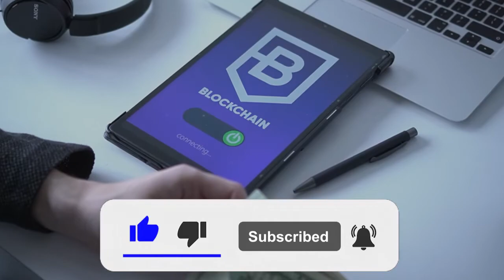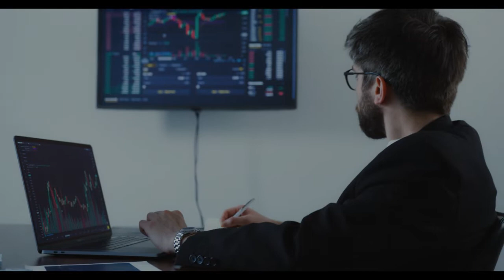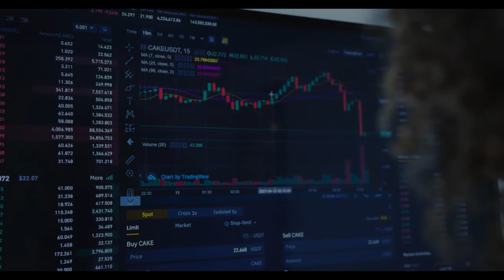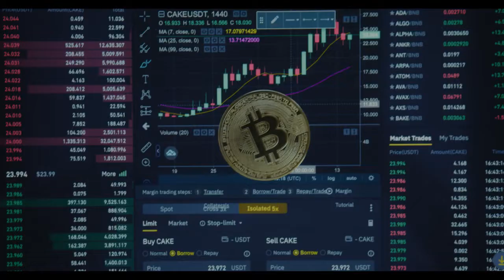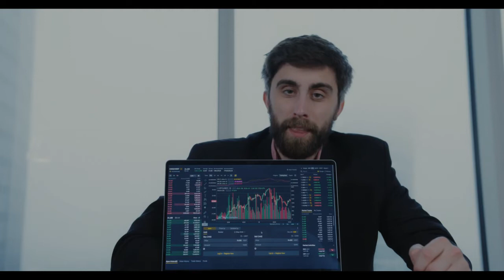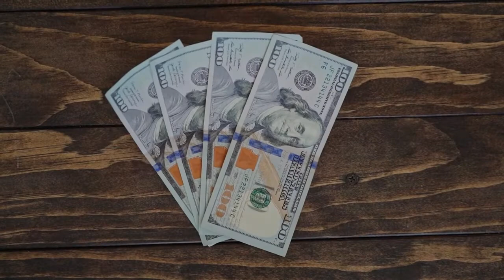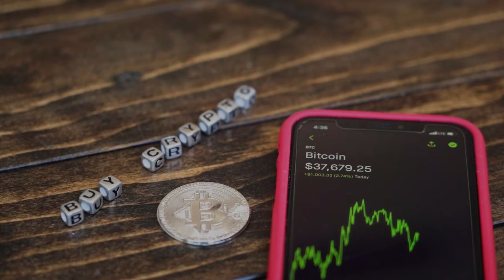WARNING!! from Elon Musk to GALA Holders. GALA Price Prediction 2022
Also we talk gala coin price prediction, gala price prediction 2022, gala token, investing, news today, price predicton 2021, what is gala crypto, what is the best altcoin to buy right now